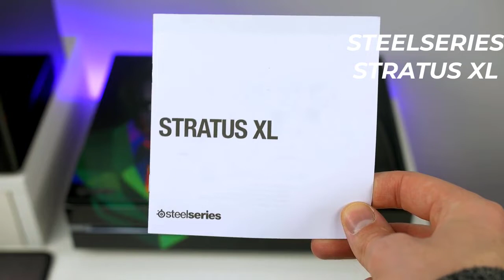LOS 7 CONTROLES compatible para call of duty mobile *cuales son los mando para jugar cod mobile*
Los 7 CONTROLES y para call of duty mobile 2021

Control para jugar call of duty mobile
7 MANDO para call of duty mobile 2021
qué mandos son compatibles con call of duty mobile 2021 los mejores mando para jugar cod mobile
MEJORES MANDOS PARA JUGAR A CALL OF DUTY MOBILE EN ANDROID Y IOS
Qué control sirve para jugar Call of Duty Mobile
La salida de Call of Duty Mobile en Android y iOS no ha estado exenta de polémicas. Durante los primeros días de lanzamiento, el juego era compatible con cualquier mando de consola o mando genérico que se conectase al teléfono vía Bluetooth. Ejemplo de ello es el mando de la PS4 o el mando de la Xbox One.

SONY DUALSHOCK 4 Y MICROSOFT XBOX ONE CONTROLLER
Probablemente los mejores mandos que podemos encontrar actualmente en el mercado. Tenemos, por un lado, el mítico mando de la Playstation 4, con controles táctiles, entrada de jack para los auriculares y compatibilidad plena tanto con Call of Duty como con cualquier juego de Android.

Si hablamos del mando de Xbox One, la mayor ventaja de este sobre el mando de PS4 es su compatibilidad con ordenadores con Windows 10. Ambos pueden encontrarse a día de hoy por el mismo precio (en torno a 56 euros en tiendas como PCcomponentes o Amazon). En pocas palabras: no existe ningún mando mejor que las opciones de Sony y Microsoft.

POWERLEAD IPEGA PG-9037
mando call of duty mobile android ios 6
Un mando muy parecido al de Xbox tanto en forma como en tamaño que, al igual que este último, cuenta con dos joysticks y varios gatillos para accionar disparos y diferentes acciones asociadas.

La principal ventaja del mando de PowerLead es la pestaña que incluye en la parte superior del chasis para anclar un smartphone, pestaña que puede ocultarse para jugar en otros dispositivos como consolas o PC. Cuenta, además, con Bluetooth 3.0, lo que le confiere una distancia de amplitud de 10 metros.

Es compatible tanto con Android como con iOS, y su precio actualmente se sitúa en los 26 euros en tiendas como Amazon.

STEELSERIES STRATUS XL

Uno de los mandos más populares para Android y PC en general. Aunque su precio es significativamente más alto que la opción anterior (unos 60 euros en Amazon), poco o nada tiene que ver la calidad del Stratus XL de SteelSeries con la del citado controlador.

PDP GAMEPAD
mando call of duty mobile android ios 4
Uno de los pocos mandos con licencia certificada de Xbox, lo que asegura la compatibilidad con Call of Duty Mobile. De hecho, el mando de PDP es prácticamente calcado al de la citada consola, con la diferencia de que su precio se sitúa en la mitad que este último: tan solo 27 euros en tiendas como PCcomponentes.

Además de contar con conexión micro USB, dispone de un cable para conectar al ordenador y un puerto de jack para los auriculares. Por desgracia, el mando no dispone de conexiones inalámbricas, lo que nos obliga a recurrir a un adaptador.

POWERLEAD IPEGA PG-9083
mando call of duty mobile android ios 3
Si optamos por un formato de mando a los lados del teléfono, el iPEGA PG-9083 es ideal para teléfonos de grandes dimensiones y tablets. El mando cuenta con un carril donde podemos acoplar cualquier teléfono o tablet, de tal forma que el formato se adecúa al ancho del dispositivo como si de una Nintendo Switch se tratase.

Para maximizar la compatibilidad con juegos, entre los que se incluye CoD Mobile y Fortnite, el controlador es compatible con la aplicación ShootingPlus V3 para mapear los botones de manera independiente. Lamentablemente, solo es compatible con móviles Android a partir de Android 6.0 y iOS a partir de iOS 11.

¿Su precio? Unos 37 euros en Amazon.

POWERLEAD IPEGA PG-9120
mando call of duty mobile android ios 2
Otro mando para Call of Duty de PowerLead que a diferencia del anterior, solo cuenta con controles en uno de los laterales, lo que lo hace ideal para juegos de acción y de guerra. Al contar con una única botonera, podemos controlar la dirección de la cámara a través de la pantalla, pantalla que quedará al descubierto en uno de los extremos del móvil.

MSI FORCE GC30
MSI también cuenta con mando para jugar en Android, aunque su disñoe no difiere mucho del de Xbox. Quizá lo más reseñable del controlador es que cuenta con una batería de 8 horas de duración y un motor háptico para simular vibraciones a la hora de interactuar con otros elementos del juego.

No dispone de jack para los auriculares, pero es compatible con juegos de PC mediante la conexión Bluetooth que integra y el puerto micro USB que se encuentra en la parte superior del chasis. El precio del mando actualmente es de 45 euros en tiendas como PCcomponentes.

TEMPEST K12
mando call of duty mobile android ios 1
Uno de los mandos con mejor valoración en PCcomponentes. Casualmente, el diseño del gamepad